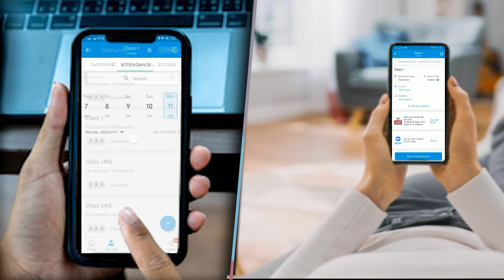प्रतिष्ठित ज्वेलर हरिजी गुप्ता का अपहरण शहर समेत पुलिस महकमे में सनसनी